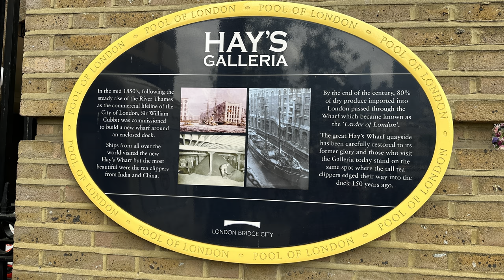London Hay's Galleria: Where Art Meets Mystery - Discover the Ship Kinetic Sculpture